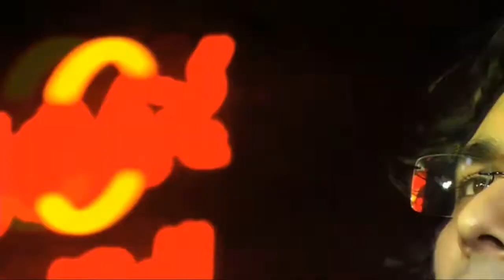28.12.2013 • Si Viene e Si Va • Live@ZoomMusicClub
Brano eseguito con la ELLESETTE band:
• MaxCottafavi - Chitarra
• Mel Previte - Chitarra
• RigoRighetti - Basso
• RobbyPellati - Batteria
• FabrizioSimoncioni - Tastiere/Cori